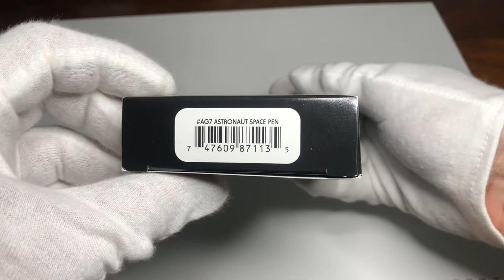The Original Astronaut Space Pen! (Fisher AG7)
The AG7 is the original Fisher Space Pen that was used on the Apollo 7 space mission in 1968 after 2 years of rigorous testing by NASA, and it has been used on all manned space flights since then. The overall design and construction of this pen has not changed in over 50 years, and the pen you buy today will be the same as the one taken to the moon back in 1969.

The AG7 is made from solid brass with an extremely hard chrome plating; it is a heavy pen, with the weight resting reassuringly in your hand as you write. It has a very positive and substantial feeling click mechanism, with a plunger on the top for extending the refill, as well as a unique side release button to retract it. Its special design helps to ensure that you will always remember to retract the point before you slide it back into your pocket.

Our Astronaut Pens are attractively packaged in heavy duty gift boxes with flock lining and each comes with a pamphlet describing the history of the Fisher Space Pen. All AG7s are constructed with brass and steel components of the highest quality, and all are proudly made in the USA!

Length: 5.0"
Width: .375"
Composition: All metal
Cartridge: Fisher PR4 Black Ink Medium Point
Packaging: Gift Box with Astronaut Sleeve

The Pen Box
TWO NEW PEN VIDEOS A WEEK!

Thanks Mom!